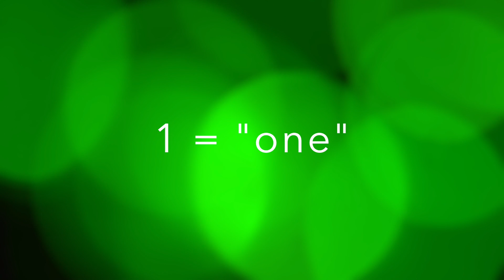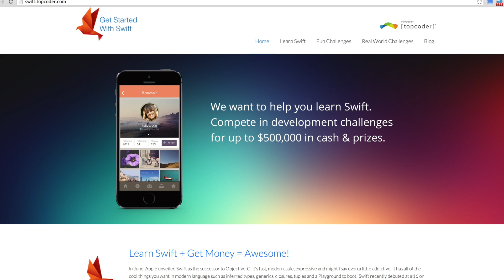Skip's Swift Programming Challenge #1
Use this link to sign up for top coder:
Regex in Swift Is not straightforward so start googling.